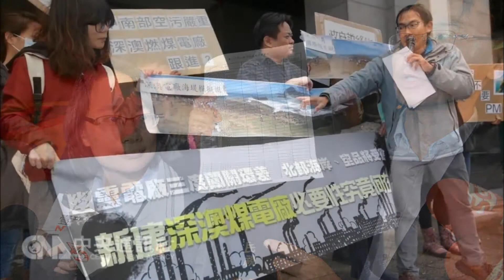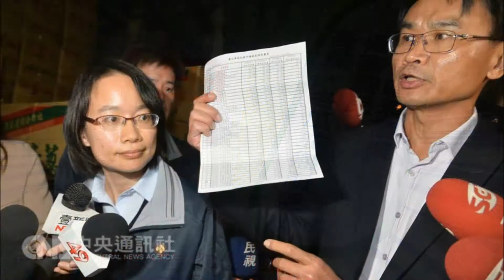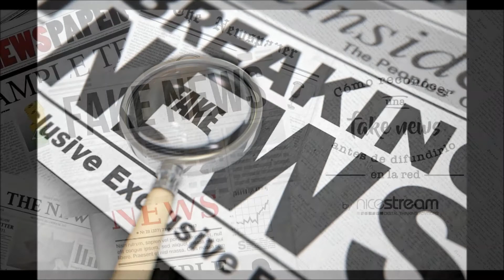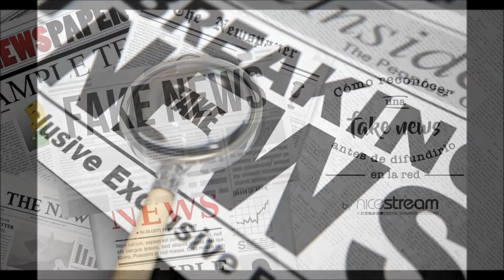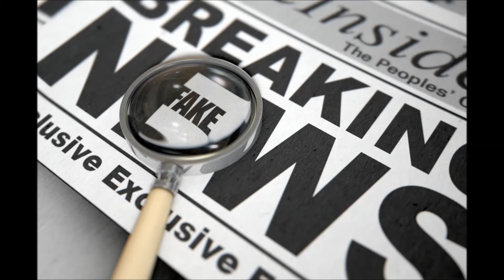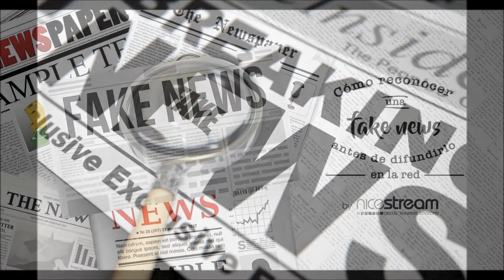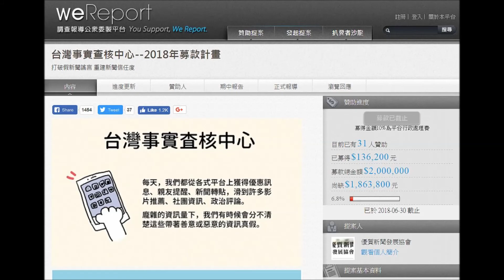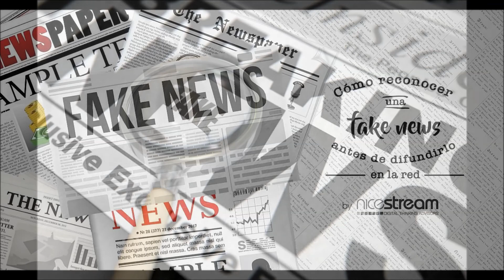主播張柏仲與胡幼偉教授對談有關假新聞爭議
失言說錯不算假新聞，蓄意捏造、甚至為特定動機企圖掩蓋真相，才算是「正港ㄟ」假新聞。中廣七月改版後首度推出的週三單元『一起K媒體』，請聽由中廣主播張柏仲，連線前行政院發言人、現任文化大學新聞系主任胡幼偉教授，一起聊聊為什麼會出現假新聞？誰最喜歡捏造假新聞？又該怎麼防堵假新聞四處流竄，接下來就請您收聽這段訪談。